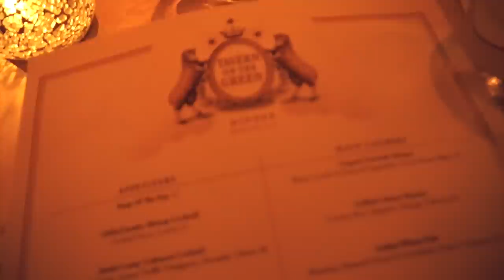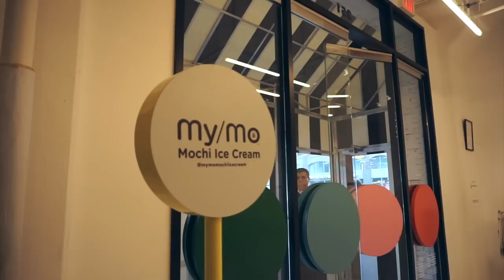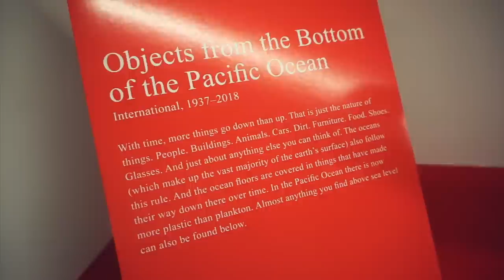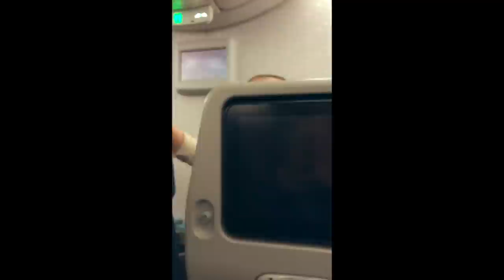First time trying "the best nyc pizza" / Goodbyes suck 😢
PART II of my NYC vlog :) I actually sit down to talk to you guys more in this one, hope you guys don't mind hehe.
I miss Kiwi already!!! T___T

❪ MY AMIGOS ❫

❪ 🎵by ❫

✘ ninjoi. - Passin